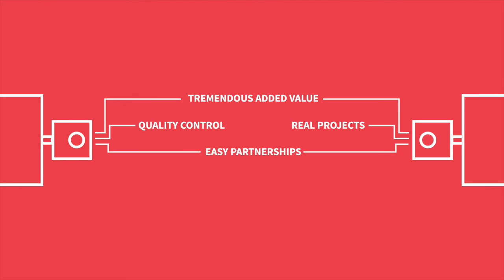Cal State East Bay Pioneers for Sustainable Communities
Cal State East Bay is piloting “Pioneers for Sustainable Communities” (P4SC) (our version of the Sustainable City Year Program and part of the EPIC-Network) in collaboration with the City of Hayward. Multiple P4SC courses are running simultaneously on a range of projects contracted between the city and the university. The primary goals are: to provide students with real-world research experience; to apply the intellectual horsepower of faculty and the energy of students to projects of significant importance to the community, and to facilitate progress toward a more sustainable, desirable, and inclusive world.